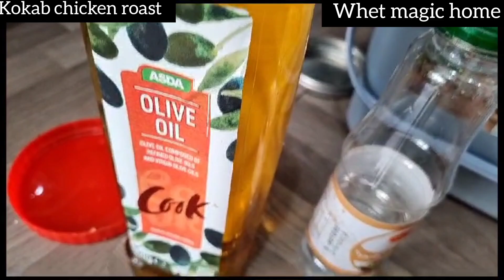kokab specialchickenroastकोकब स्पेशल चिकन रोस्ट बहोत युम्मी कोकी चिकन#roast||@WhetMagicHome